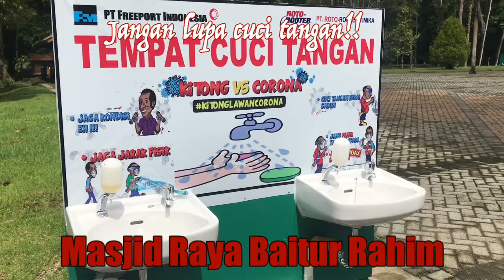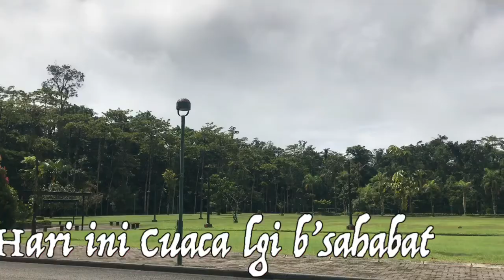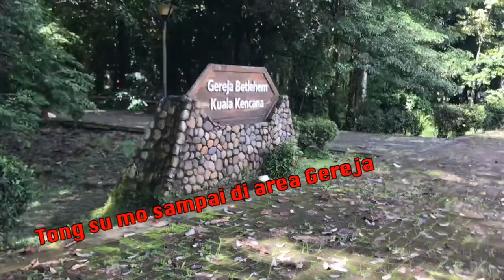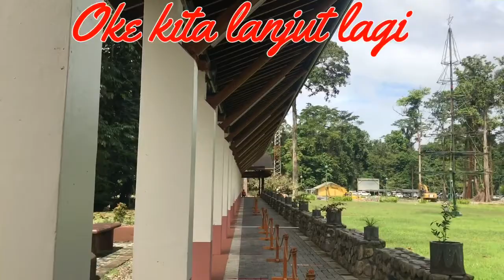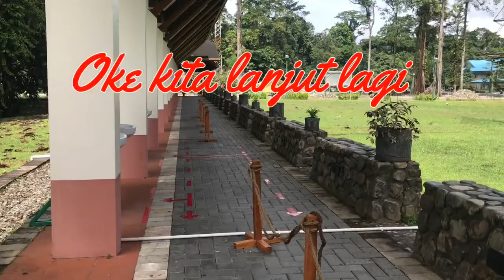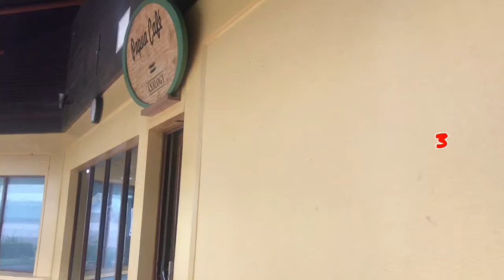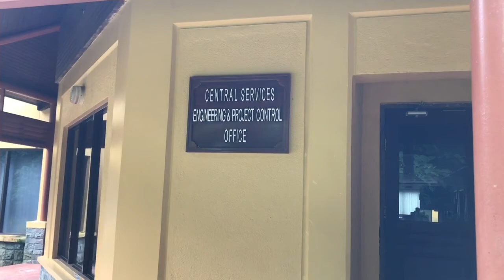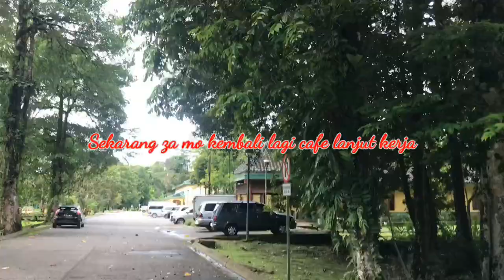Kota Di Tengah Hutan🤨🧐 Cuma ada di Papua❤️❤️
Kota kuala kencana❤️❤️
Kota ini berada di kabupaten Mimika Papua
Kuala kencana adl kota yg bangun oleh PT.FREEPORT INDONESIA untuk menunjang operational perusahaan Tambang Emas terbesar ke 2 di dunia,ini. Kota kuala kencana trdapat perumahan bagi karyawan  PT.FI👌👌
Untuk video kali yg za tunjukan adlh
Alun alun kota,masjid,gereja, camp karyawan dan perkantoran😊😊

Di Next Video selanjutnya akan za tunjukan area perumahan di Kuala Kencana👌😊🙏🏼
Follow Ig  @ijezzmanufandu

God Bless always😇M